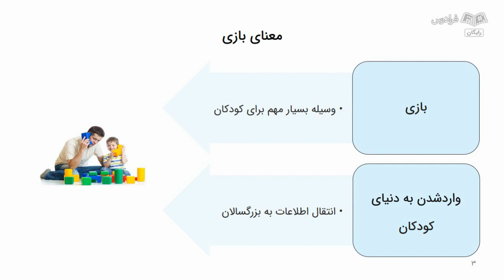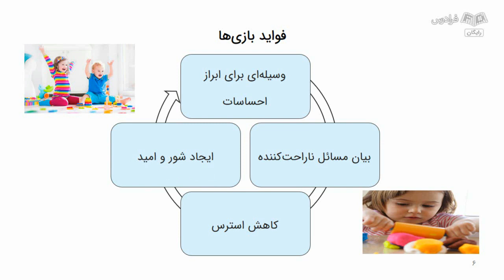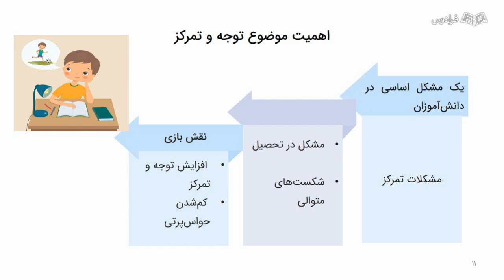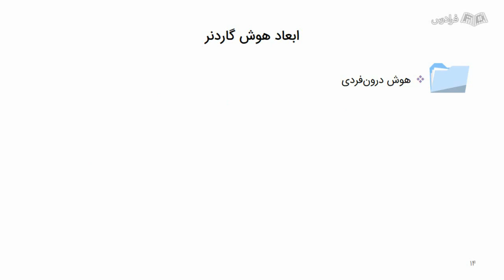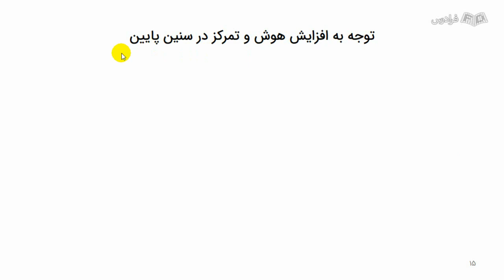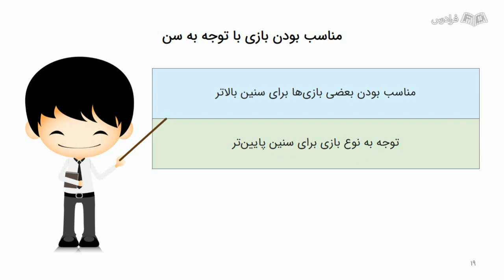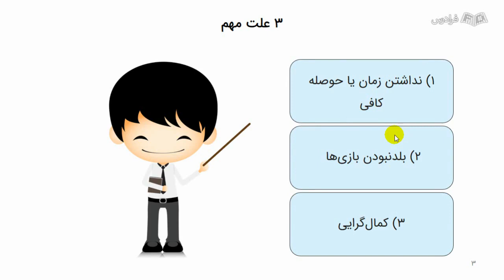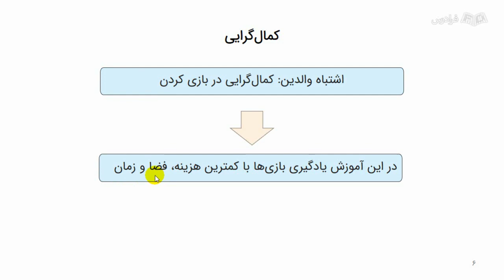آموزش بازی‌ های ذهنی برای افزایش تمرکز و هوش کودکان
FaraDars: برای دسترسی به نسخه کامل‌تر «آموزش بازی‌ های ذهنی برای افزایش تمرکز و هوش کودکان» و دانلود فایل‌های همراه آموزش روی لینک زیر کلیک کنید:

زمان‌بندی ویدئو:
0:00:00 درس ۱: بازی، زبان و دنیای کودکان
0:04:28 درس ۲: اهمیت رشد هوش و تمرکز در سنین پایین به وسیله بازی
0:10:28 درس ۳: مناسب بودن نوع بازی با سن و شخصیت کودک
0:12:40 درس ۴: علت بازی نکردن والدین با کودکان و راهکارهای آن

اهمیت بازی برای افزایش هوش و تمرکز در کودک و نوجوان چیست؟

بازی کردن یکی از مهم‌ترین بخش‌های زندگی کودکان و نوجوانان به حساب می‌آید و می‌توانیم بگوییم که کل دنیای آن‌ها در بازی کردن خلاصه می‌شود. افراد بزرگسال باید یاد بگیرند که با کودکان و نوجوانان بازی کنند، چون به این وسیله می‌توانند با آن‌ها ارتباط خوبی برقرار کنند. بازی کردن برای کودک و نوجوان و حتی بزرگسالان فواید زیادی دارد. تحریک مغز برای رشد بهتر، تقویت هوش، شکل‌گیری تفکر خلاق، بهبود مهارت‌های اجتماعی و کلامی، یادگیری مهارت‌های مدیریت هیجانات، یادگیری مهارت حل مسئله، رشد همدلی و ... از اثرات بسیار مهم بازی‌ها محسوب می‌شوند.

در این آموزش، ابتدا در مورد ضرورت یادگیری بازی و چگونگی ارتباط برقرار کردن به وسیله بازی‌ها بحث می‌کنیم. سپس به صورت مشخص بازی‌هایی را آموزش می‌دهیم که به صورت کاملا عملی نشان می‌دهد باید چگونه با کودک و نوجوان خود بازی کنید و ارتباط بگیرید. بازی‌ها به تفکیک سن مشخص شده‌اند و کار شما را راحت‌تر می‌کنند و در مورد هر بازی دقیقا نحوه انجام بازی و کاربرد آن مشخص شده است. بازی‌هایی که معرفی می‌شوند به صورت خاص باعث افزایش جنبه‌های بسیار مهم هوش و تمرکز در کودک و نوجوان ایجاد شده‌اند، زیرا این دو بعد در کودک و نوجوان بسیار اهمیت دارد و باید حتما به تقویت آن پرداخته شود.